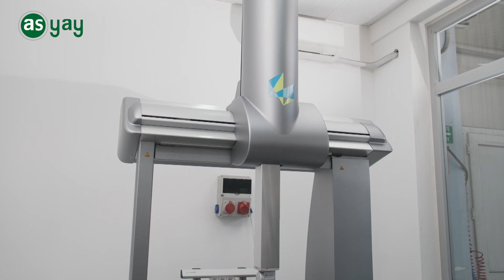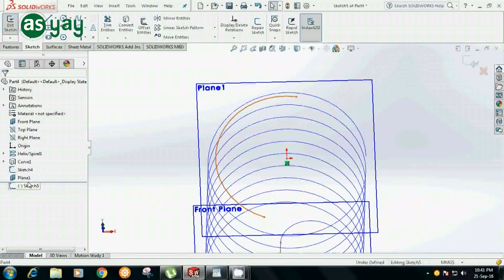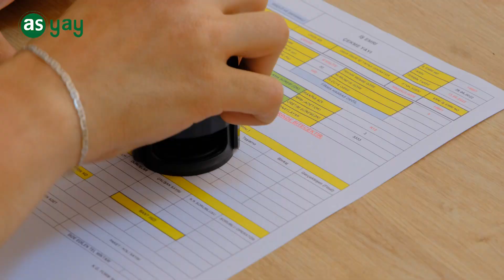Asyay Tanıtım Filmi 2023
Asyay, İzmir Menderes İtob Organize Sanayi Bölgesinde, 10000 metrekare büyüklüğe sahip tesisinde, uzman kadrosu, modern ve ileri düzey teknolojisi ile yay üretimi ve talaşlı imalat sektörlerinde faaliyet göstermektedir

Sektörel tüm yenilikleri müşterilerinin kullanımına sunan Asyay, üretim sürecine yaptığı yeni yatırımlarla, profesyonellik ve tecrübeyi birleştirerek sektöründe birçok ilke imza atmıştır.

Yüksek üretim hacmiyle doğduğu kent İzmir ve Ege Bölgesinde birinci, Türkiye’de ilk üç firma arasında yer alan ASYAY; Savunma Sanayi, Otomotiv, Beyaz Eşya Endüstrisi, Elektrik –Elektronik gibi sayısız sektöre hizmet vermektedir.

Asyay’ da 0,10mm den başlayarak 42mm’lik yaylara varan standart ve özel üretim bütün yaylar, alanında uzman kadroların denetiminde, geniş ürün çeşitliliğinde, tam otomatik ve bilgisayar kontrollü yüksek hassasiyete sahip makinelerde üretilmektedir.

Ayrıca talaşlı imalat sektöründe de yüksek teknolojiye sürekli yatırım yapan Asyay, dik işlem merkezi ve kayar otomat tezgahları ile yüksek hassasiyetli ürünler üreterek, bir çok firmanın çözüm ortağı konumundadır.

Güçlü hammadde ve ürün stoğu sayesinde yurt içi ve yurtdışındaki müşterilerine yüksek kalitede ürünleri, tam zamanında ve uygun fiyatlarla üretmektedir.

Tüm ürünleri gelişmiş kalite kontrol laboratuvarındaki yüksek teknolojiye sahip CMM, yüzey pürüzlülük ölçüm cihazı, Micro yay baskı ve çekme test cihazı gibi ölçüm makinaları ile testlere tabii tutarak, hassaslık, pürüzlülük, sertlik gibi birçok ölçüm değerleme sistemi ile iş ortaklarına kusursuz ürünler sunmaktadır.

Yerli malı üretim belgesi, TSE 1442, TSE EN 15800, İSO-9001, İSO-14001, İSO-27001, İSO-45001, İATF-16949 ve AS9100 kalite belgelerine sahip olan Asyay, tüm süreçlerinde Avrupa ve dünya standartlarında kalite yönetim sistemlerini uygulamaktadır.

Asyay Milli Savunma Bakanlığı onaylı tedarikçi de konumundadır.

Teknolojik gelişimin sürekliliği, güvenilirlik, ilkelerine bağlılık ve üstün iş ahlakına sahip misyonu sayesinde ülke ve dünya çapındaki farklı sektörlerde faaliyet gösteren profesyonellere hizmet sunmaktadır.

Asyay, iç piyasadaki gücü ile, dış pazarda da satış ağını her geçen gün genişleterek, dünyanın farklı ülkelerine yaptığı ihracat adetlerini arttırarak sürdürmektedir. Ortalama günlük 800bin, yıllık 300 milyon adet yay üretiminin, 45milyon adetini yurtdışına ihraç eden Asyay, aynı zamanda ülkemizin ihracat hacmine de katkı sağlamaktadır.

Tasarımdan hammadde girişine, üretimden kalite testlerine, depolamadan taşımaya kadar tüm süreçler Asyay’ın kendi bünyesinde gerçekleştirilmektedir.
Asyay sizlere geçmişin birikimiyle bugünün ihtiyaçlarına yönelik olan hızlı, inovatif ve yenilikçi çözümlerle, benzersiz kaliteli ürün deneyimi sunmaktadır.

Güçlü ve Dayanıklı Ürünler için ASYAY.